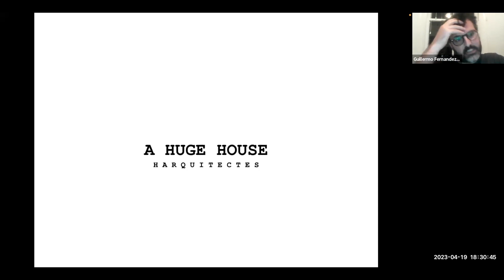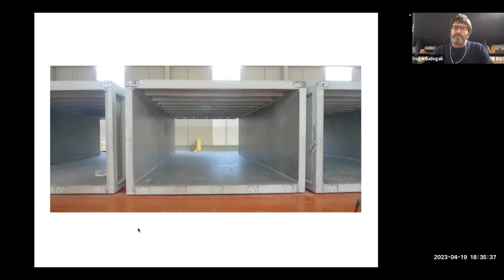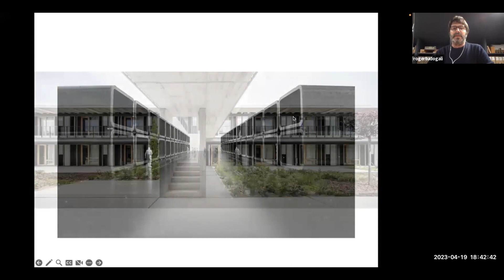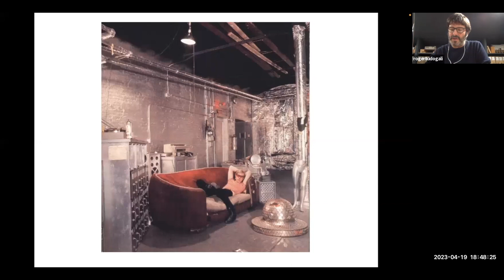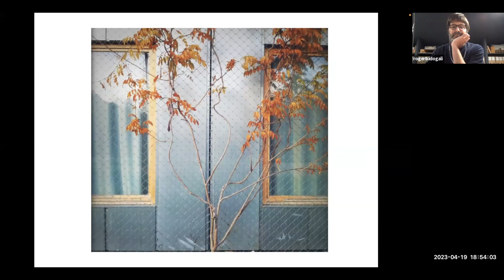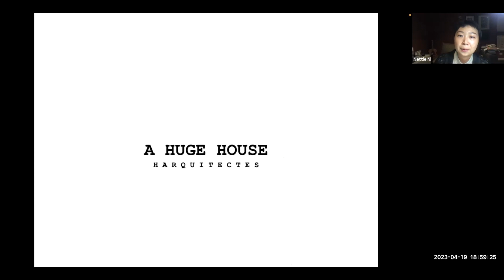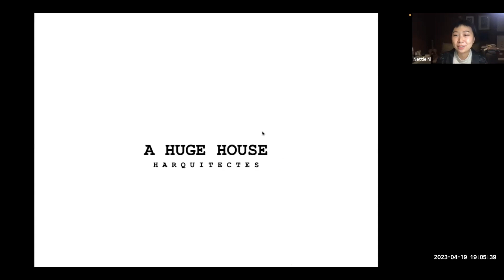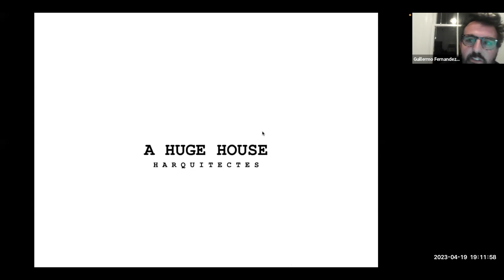A HUGE HOUSE II with HARQUITECTES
‘A Huge House II' Lecture Series organised by Guillermo Fernández-Abascal from the Sydney School of Architecture, Design and Planning.

A Huge House II explores the resurgence of student housing in the architectural debate. Student housing is an old programme, an archaic type, a prototype for the repeatability of modern living, and at the same time, a simple programme asking complex questions today. This lecture series invites three international practitioners to discuss this domestic typology as the ultimate project to test contemporary life.

This online lecture was recorded on Wednesday 19 April 6:30PM AEST, with Roger Tudó Galí, HARQUITECTES, hosted by Guillermo Fernández-Abascal.